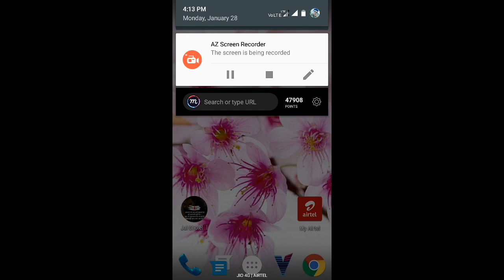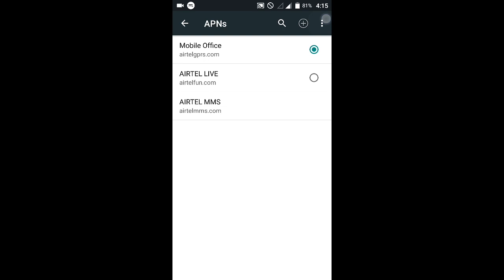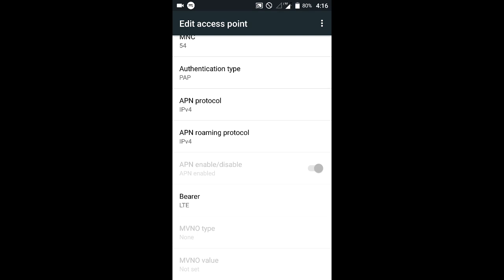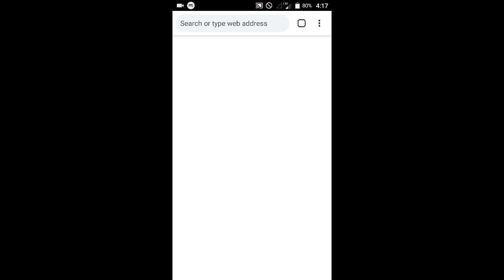Airtel free internet VPN trick problem and Solution || VPN SE Problem ho Sakti hai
Dosto yadi aap log free internet use krte Hai VPN ki Madad se kisi bhi SIM par to aap Ke saith aisi dikkat AA Sakti ho Jo ki mere sath aayi hai.
Aap ka SIM Blocked ho sakta Hai ya aur koi dikat AA Sakti Hai.

                                                                          Thanks viewers
                                                                          Thanks YouTube